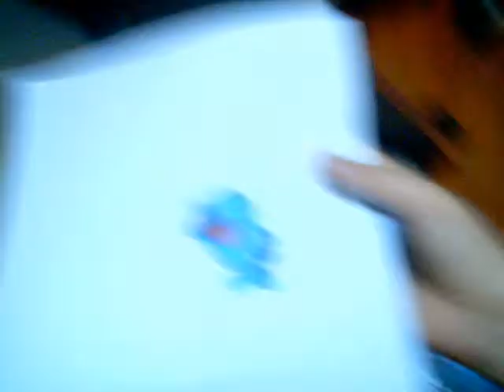guida su come fare un wobbuffet parte 2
ragazzi, se guardate a 8.57 sembra un chu-chu xD